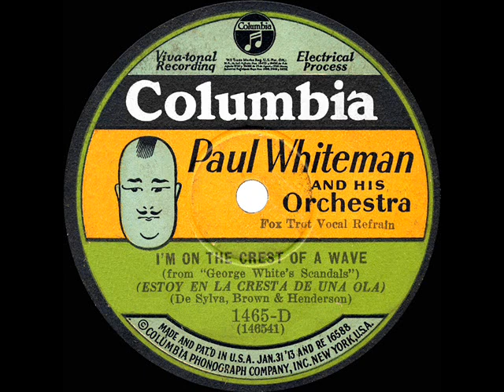1928 HITS ARCHIVE: I’m On The Crest Of A Wave - Paul Whiteman (Crosby-Fulton-Gaylord-Young, vocals)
Song from the 9th edition of  the “George White’s Scandals” Broadway revue (240 performances).

CD audio source, originally issued on 78rpm: Columbia 1465-D - I’m On The Crest Of A Wave (DeSylva-Brown-Henderson) by Paul Whiteman & his Orchestra, vocals by Bing Crosby, Jack  Fulton, Charles Gaylord & Austin Young, recorded in NYC June 17, 1928